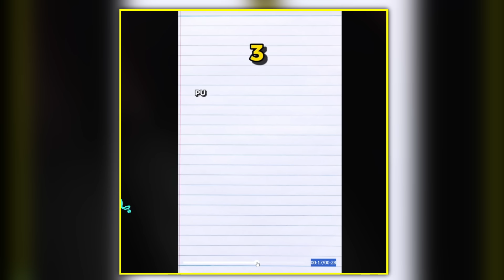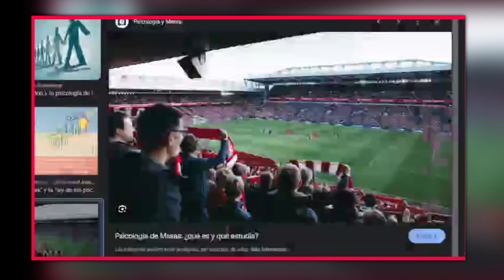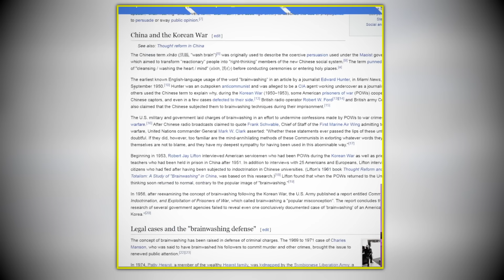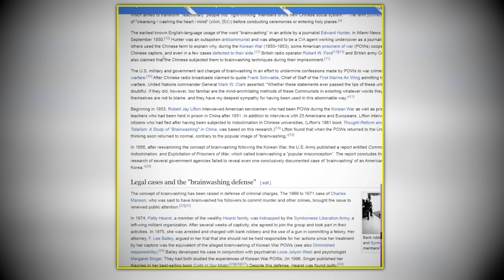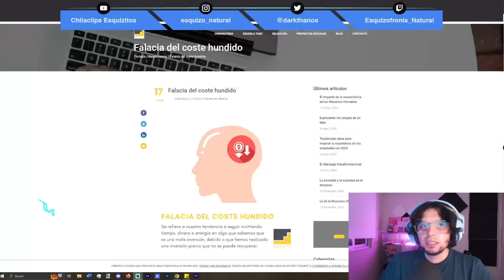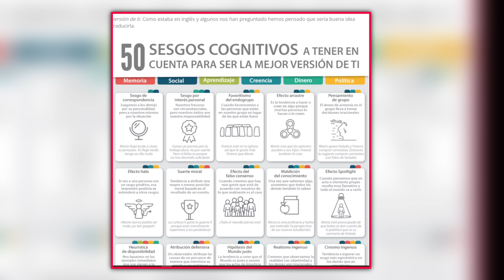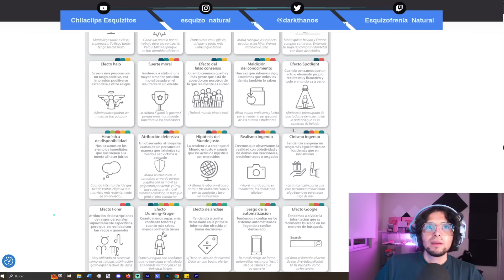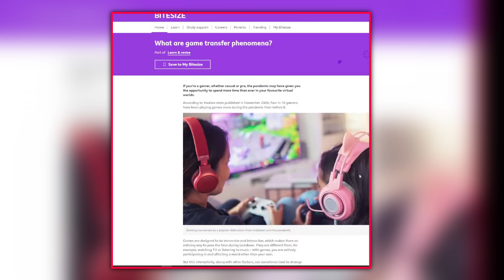Los Fenómenos Psicológicos más CURIOSOS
Hablemos sobre algunos fenómenos psicológicos interesantes como la pareidolia, los sesgos y hasta el lavado de cerebro.

Preguntas frecuentes
Mis redes: